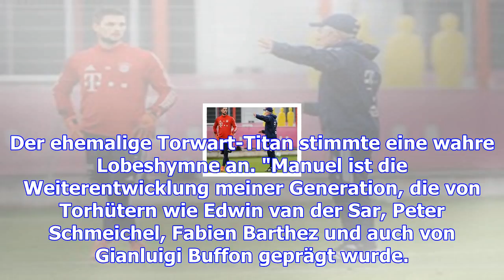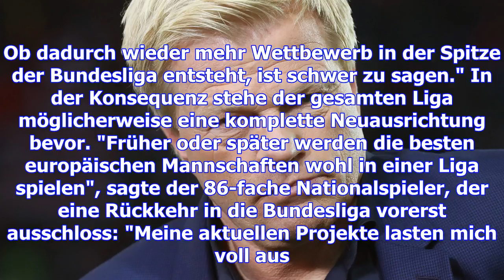Kahn warnt fc bayern: "zu wenig konkurrenz"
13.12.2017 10:11 Uhr Oliver Kahn warnt vor künftigen Problemen für den FC Bayern Oliver Kahn hat die...